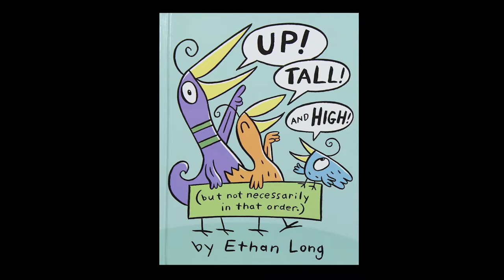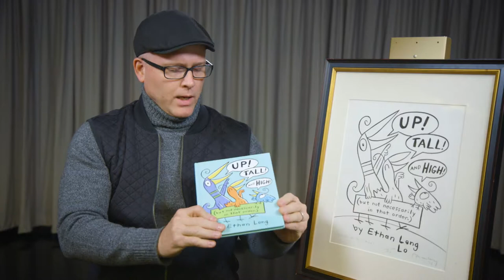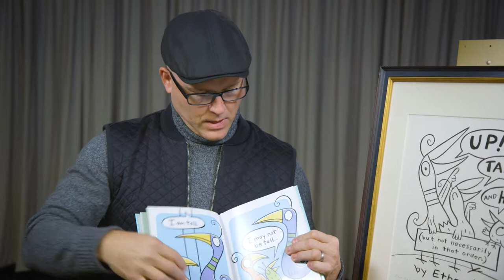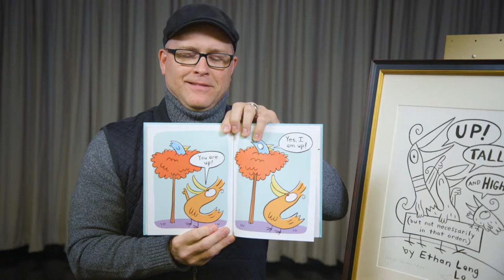Ethan Long at the Mazza Museum 2018!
Popular and award-winning author Ethan Long discusses and reads his Geisel Award-winning children's book Up, Tall and High. The video was produced by the Mazza Museum at The University of Findlay, Findlay, OH. Visit ethanlong.com